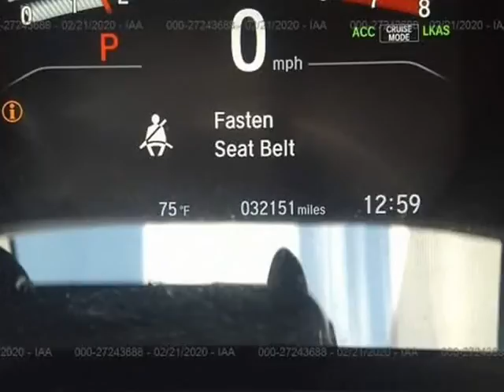2017 Honda CR-V EX-L 2WD (Downey, California)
Ournextcar Inc.
9844 Paramount Blvd
Downey